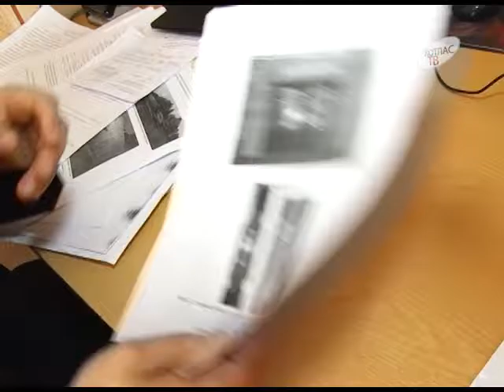09 11 2016 Кража в Аквамарине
В Котласе по горячим следам раскрыта крупная кража ювелирных изделий.